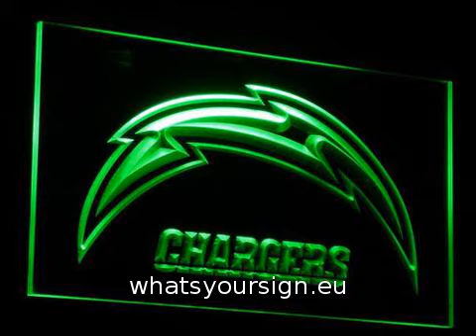Los Angeles Chargers LED Neon Sign